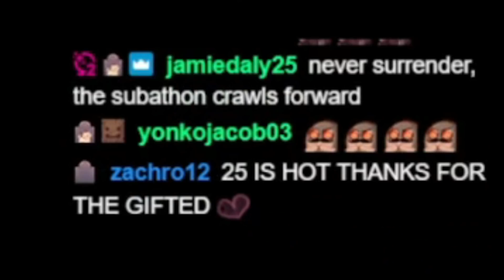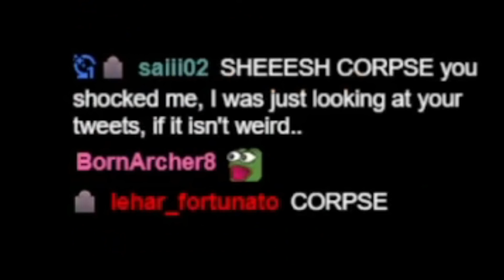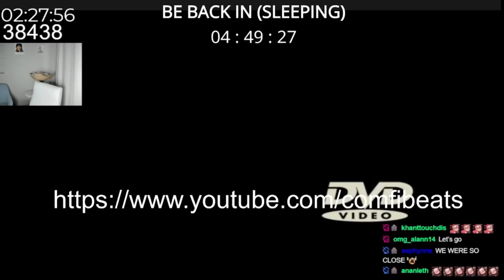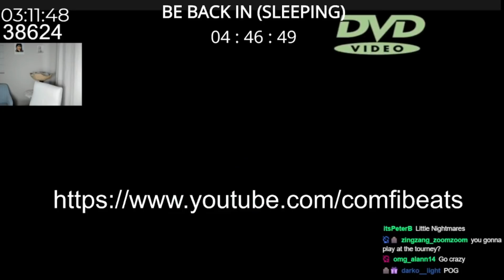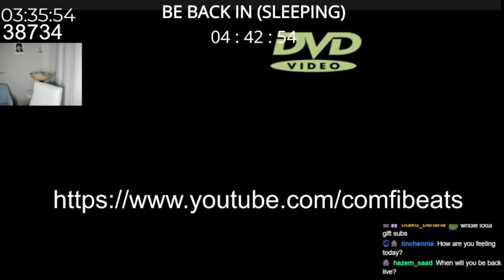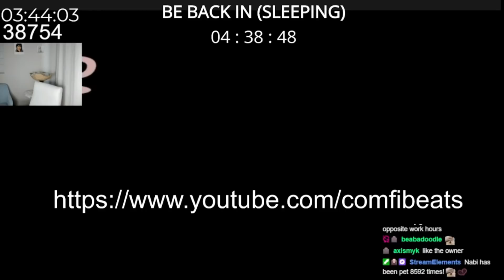Corpse scares the CHAT and Saves the SUBATHOTH by talking about NABI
🎮 Streamers:
Sykkuno
Corpse Husband
Valkyrae
PewDiePie
TinaKitten
BrookeAB
Ludwig
Disguised Toast
Jacksepticeye
Moist Cr1tikal
Hafu
Ethan (Crank Gameplays)
VALKYRAE
sykkuno
corpse husband
valkyrae babushka
sykkuno babushka
pokimane
valkyrae and sykkuno
valkyrae and sykkuno babushka
pokimane among us
babushka among us
corpse among us
corpse husband and sykkuno
pokimane and sykkuno
valkyrae and corpse
pokimane and corspe